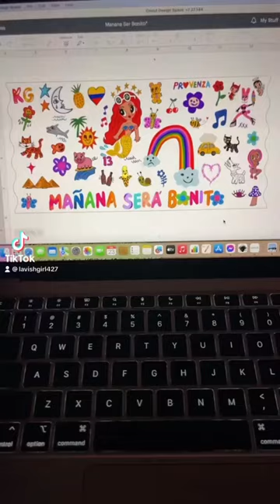Mañana Será Bonito